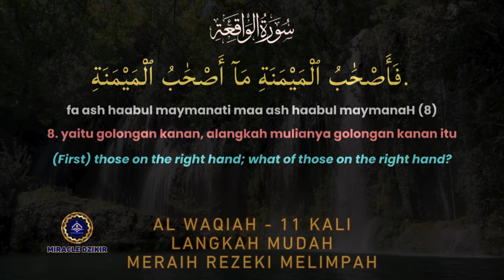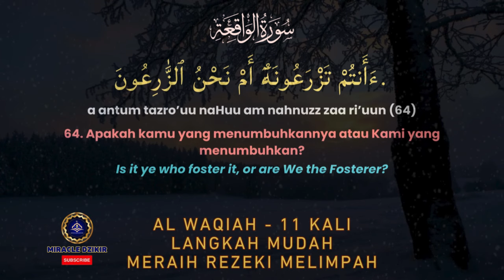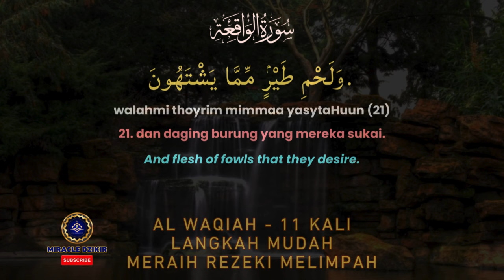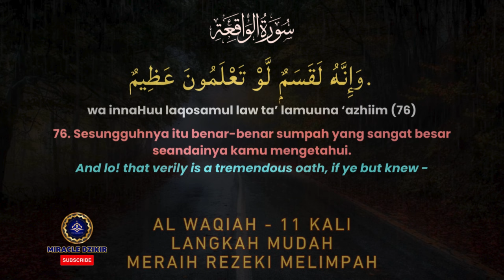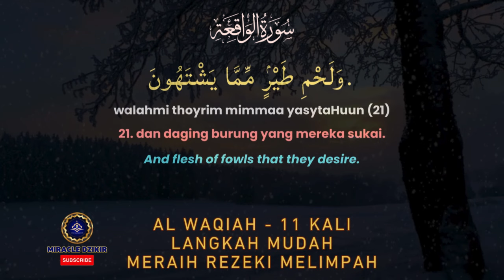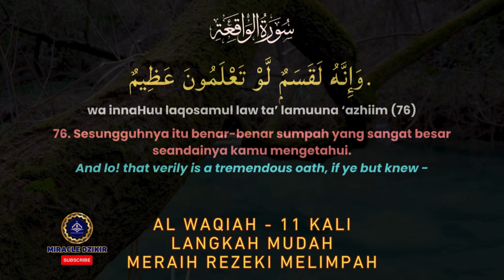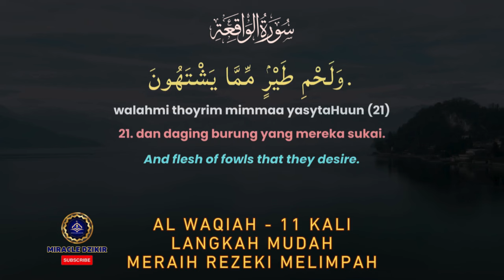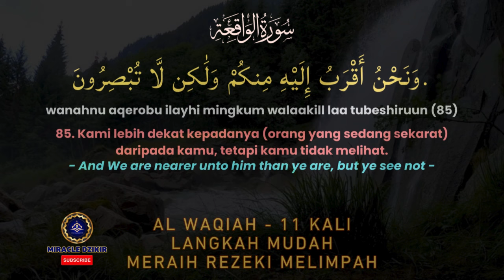Langkah Mudah Meraih Rezeki Melimpah Dengan Membaca Surah Al Waqiah